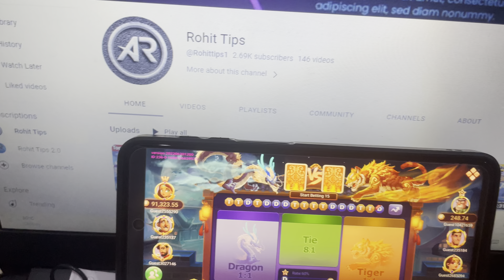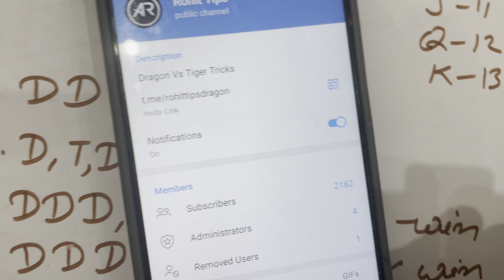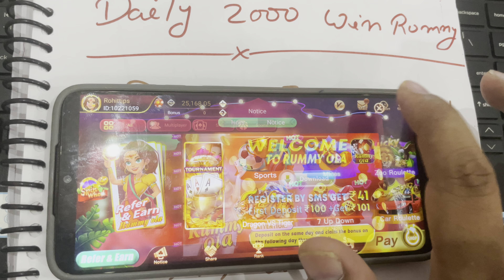dragon vs tiger | dragon vs tiger tricks | dragon vs tiger game trick | dragon vs tiger tricks new